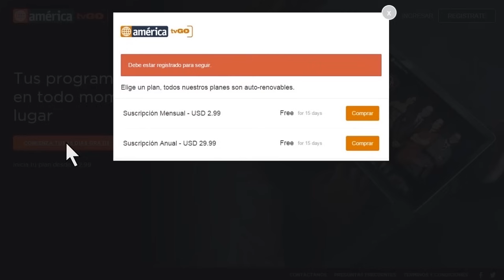Al fondo hay sitio - Capitulo 1353 parte 2/5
Mira el capitulo completo 157 en HD a través de américa tvGO

al fondo hay sitio - Transmitido el Jueves 15/10/15 - Septima temporada - temporada 7.
...la descripción aquí...